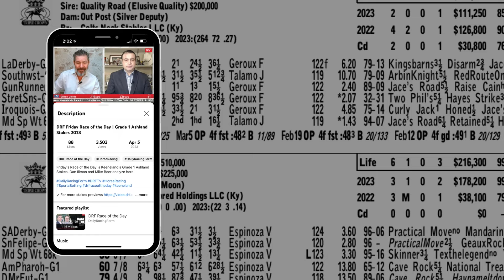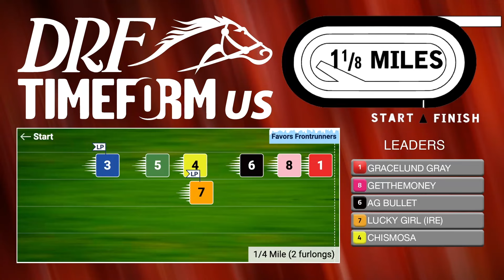Grade 3 Monrovia Stakes Preview | April 6, 2024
Here are Mike Beer and Ashley Mailloux with the preview of the Grade 3 Monrovia Stakes from Santa Anita this Saturday.